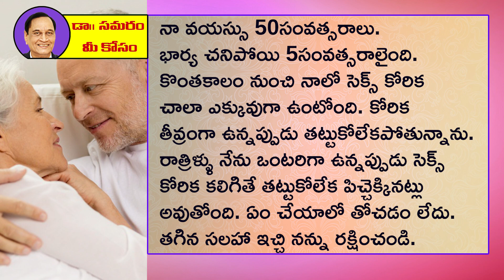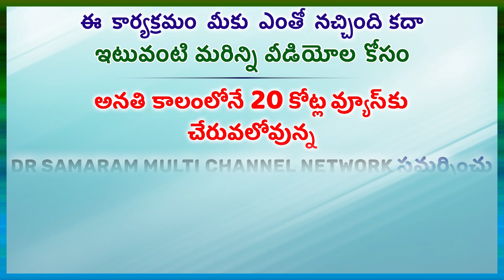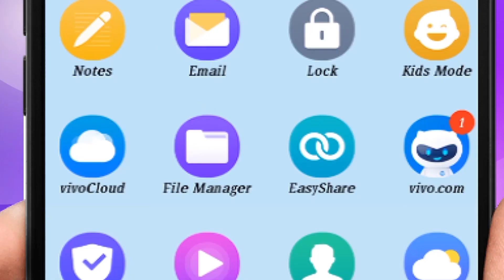ఒంటరిగా ఉన్నప్పుడు అలా... మరి నన్నేం చేయమంటారు?...Question 753 Dr Samaram Mee Kosam